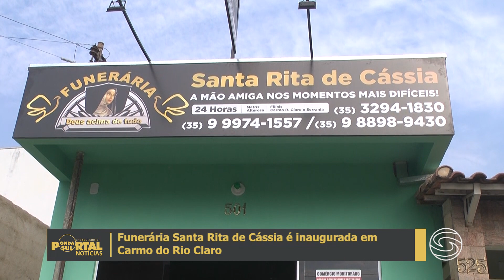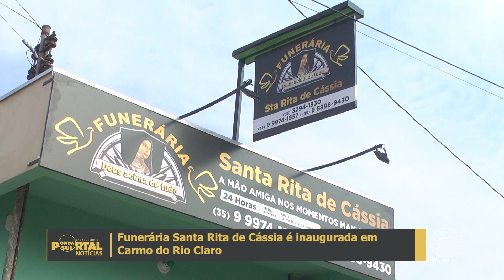Funerária Santa Rita de Cássia é inaugurada em Carmo do Rio Claro